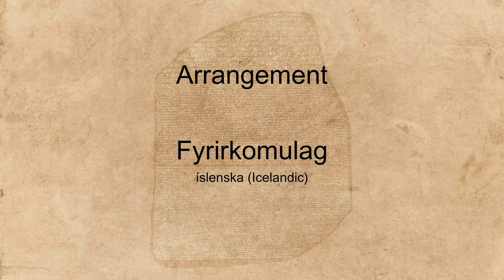"Arrangement" spoken in many languages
Hear the word "Arrangement" spoken in many different languages.